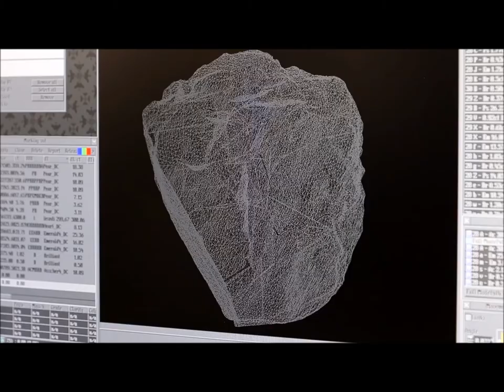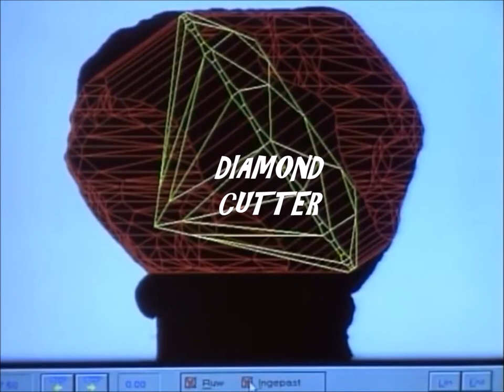BA PACE - DIAMOND CUTTER (PROD.THE BUILDER)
DIAMOND CUTTER by BA PACE  PROD. THE BUILDER

@ PUBLICHOUSINGNYC.

dankvisual.